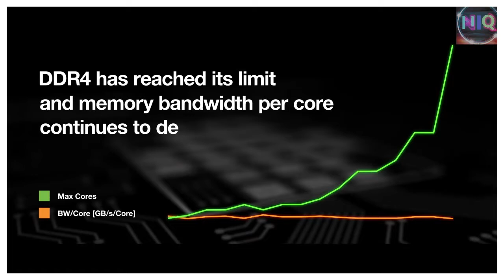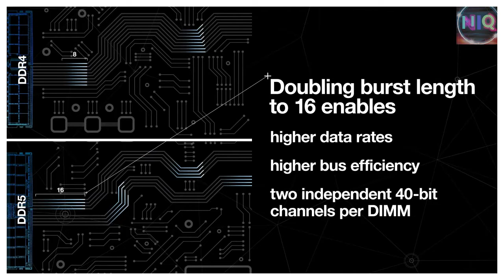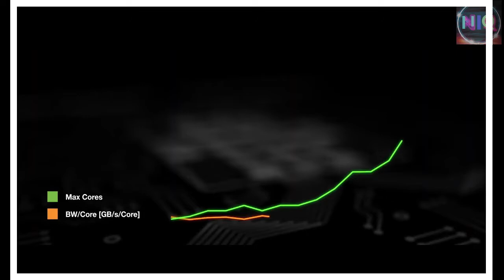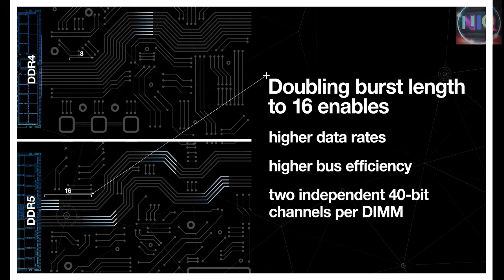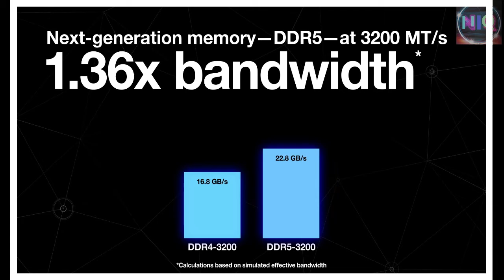MEMORIA DDR5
LES DEJO CON LO QUE ES LA NUEVA TECNOLOGIA DDR5😀